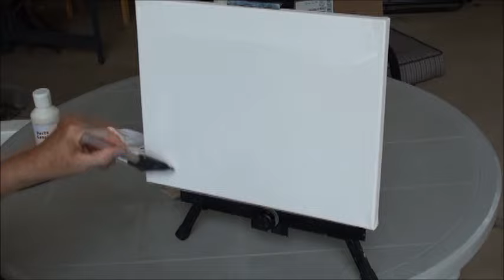PREPARE YOUR CANVAS // Gesso base coat // Painting With Yovette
Let me SHOW YOU HOW to easily PREPARE YOUR CANVAS before you paint on it. Why do this? The biggest reason is to smooth out your canvas. This does several things...

Certified Art Instructor since 1997  [Left hand teaching]

Materials:
White gesso, foam brush, spray bottle of water.